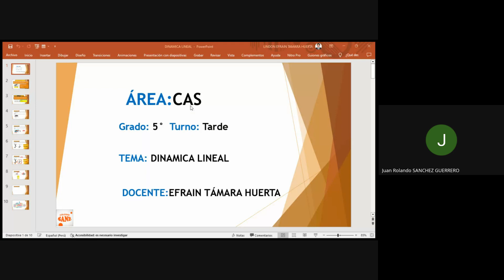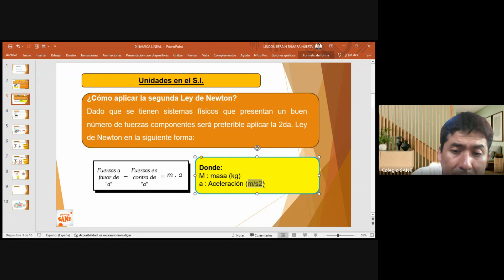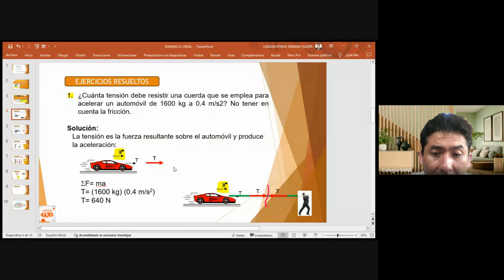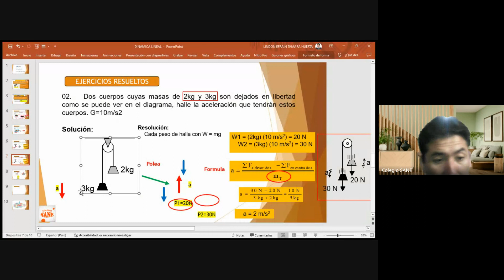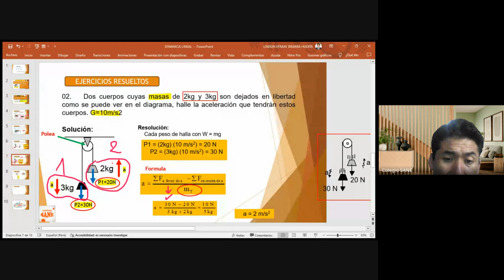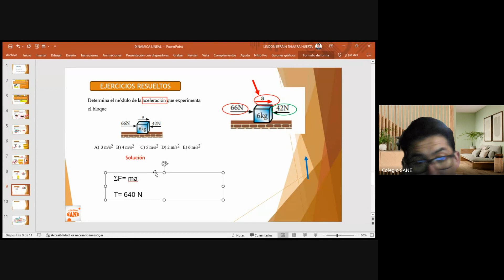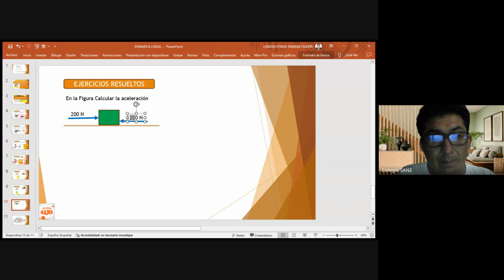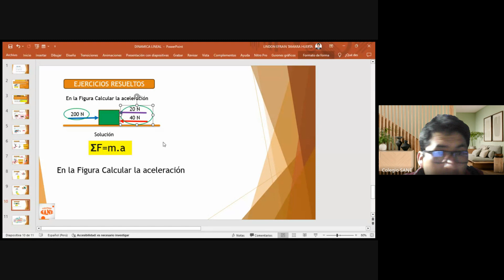Curso: CTA /Tema: DINAMICA LINEAL/ I Bim - 5ºsec/Fecha: 2024 - 04 - 27 (17:05)/CLASES ONLINE